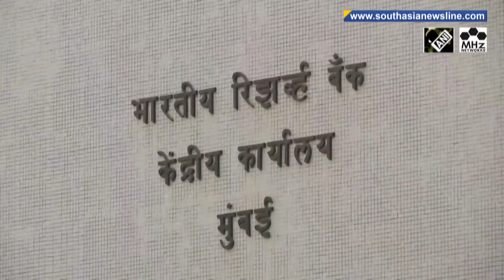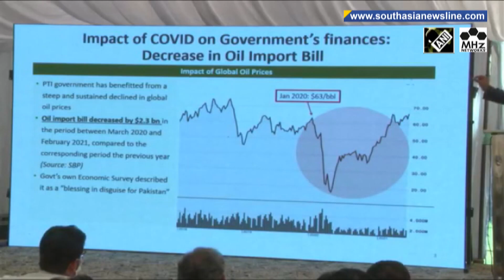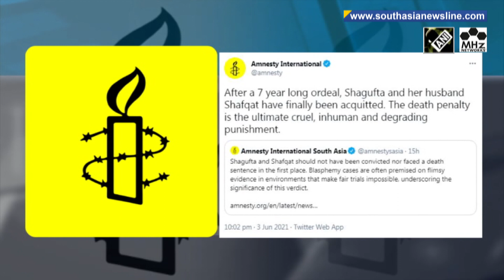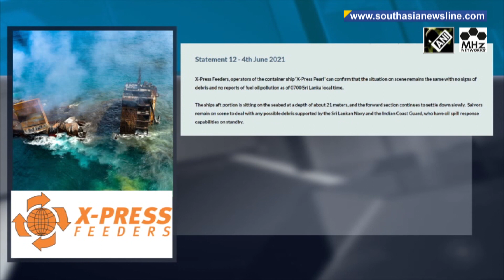Markets reopen in India's Mumbai as COVID-19 second wave subsides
South Asia Newsline - June 04,  2021 News Bulletin :
-Markets reopen in India's financial capital as COVID-19 second wave subsides
-Top peace official Abdullah says political division will cause collapse in Afghanistan
- Nepali farmers elated over early monsoon despite pandemic woes
India on Friday reported 132,364 new coronavirus infections over the last 24 hours taking the tally of infections in the country to 28.6 million. Pakistan's Prime Minister Imran Khan on Friday said the Opposition parties are calling on the army to topple his government to protect their interests.  A Pakistani court on Thursday overturned the death sentence of a Christian couple in a blasphemy case, acquitting them for lack of evidence after they had spent seven years on death row. Top Afghan peace official Abdullah Abdullah has said there are serious differences between political leaders in Afghanistan and the system will collapse if they do not forge a consensus on the issues of national importance. Sri Lankan authorities are preparing for an oil spill from a sunken container ship MV X-Press Pearl in the seas off Colombo harbor that could harm the island’s marine environment for years to come. Farmers in Nepal are highly elated as they have been blessed with early monsoon this year, which in turn has helped them in early plantation of their crops despite the Himalayan nation fighting the second wave of coronavirus. A public charitable trust in southern India is going the extra mile to help battle vaccine hesitancy by distributing free food and gifts to draw the people to the vaccine centre and encourage them to get the COVID-19 doses.  (KP)